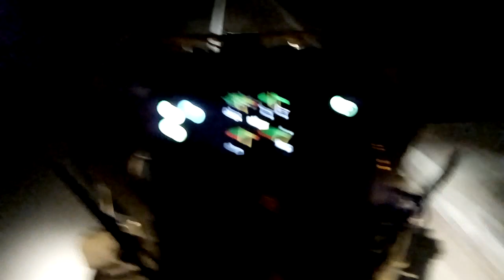Testando os faróis novos. Motoniveladora/patrola120K(Grader/Niveleuse/motoconformadora)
Voltando do serviço e ao mesmo tempo, testando os faróis novos. Vai vendo.